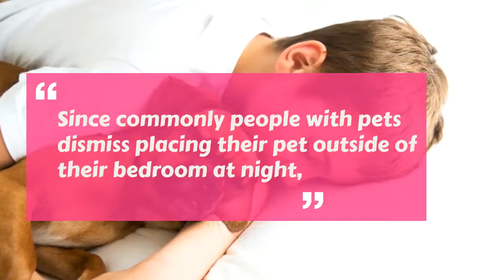Should You Let Your Dog Sleep in the Bed?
There is an old saying, “If you lie down with dogs, you’ll wake up with fleas.” Maybe that’s why there’s such controversy over whether or not dogs should be allowed to sleep in bed with you. Is co-sleeping with pets really a good idea? Is it better for your dog if they sleep in bed with you? Or is it better for them to sleep in their own bed? According to a study done by the Mayo Clinic, sleeping with your dog is actually more beneficial to your health than previously thought.

Dr. Lois Krahn, a sleep medicine specialist at the Mayo Clinic Center for Sleep Medicine in Arizona, said in her study that in spite of what experts have claimed for a long time, people who sleep with their dogs actually get a higher rate of peaceful sleep than those who don’t.